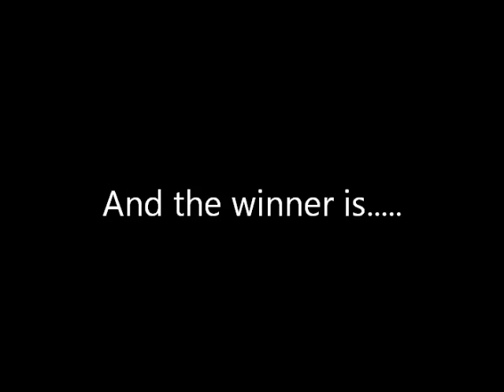Donna Marie SuperButter Creme Winner ~ 46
Donna Marie SuperButter Creme WINNER!
Congrats to TallBlkBeauty